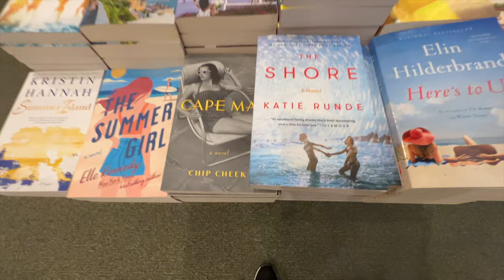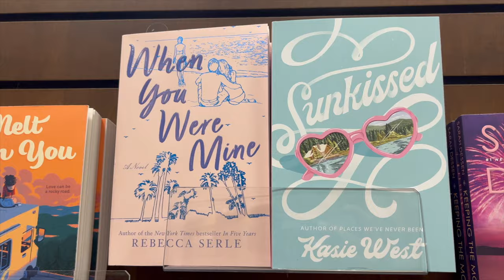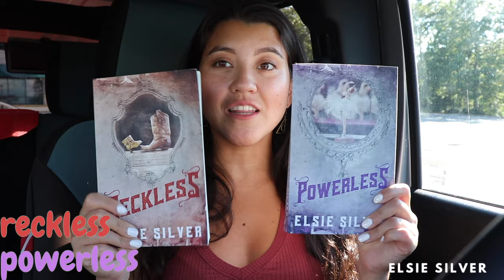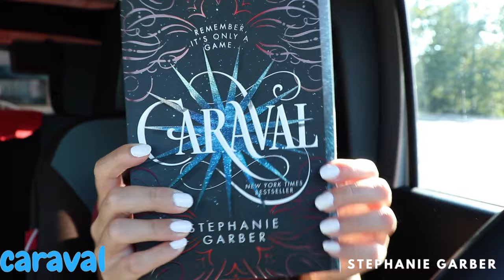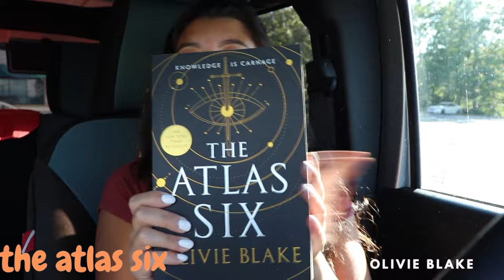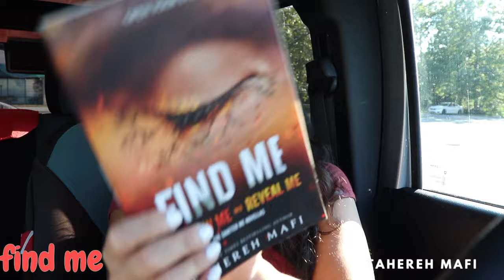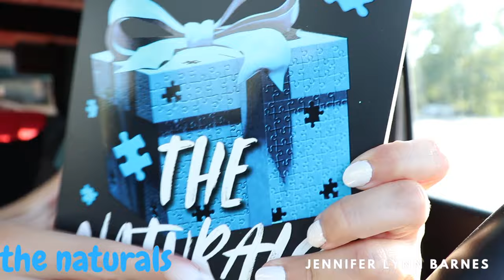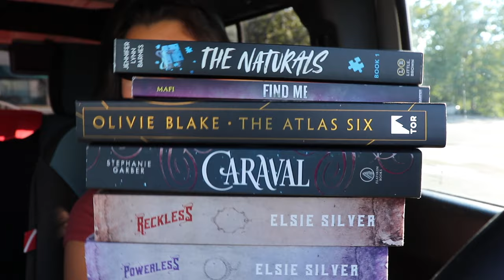BOOKSTORE VLOG shop with me! (huge book haul, barnes & noble, popular fantasy and romance books)💌📚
w e l c o m e to my corner of the internet :) my name is sarah and after waiting for 4 months, I'm finally doing another bookstore vlog! I have been doing well with getting through my physical TBR and I missed book shopping because it is a completely different feeling from reading! I took the trip to barnes and noble to look for some popular fantasy/romance books and found 6 to show you! I definitely know that you heard of these before including Chestnut Springs, Shatter Me novels, Caraval and more! I can't wait to add these to my never-ending physical TBR...so come enjoy a cozy book store trip with me 💌 thank you for stopping by and happy book shopping

b o o k i n s t a - fromsarahsbookshelf
i n s t a - sarahnancy13
t i k t o k - sarahnancy_13